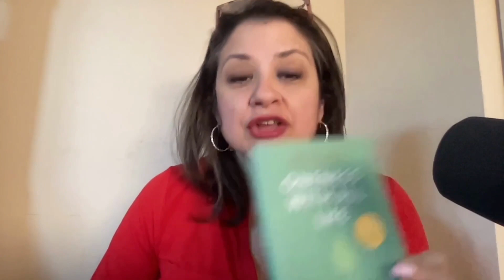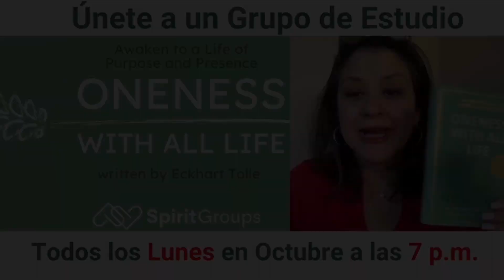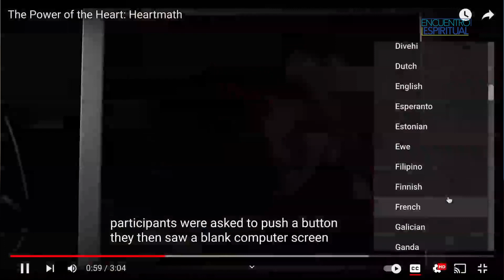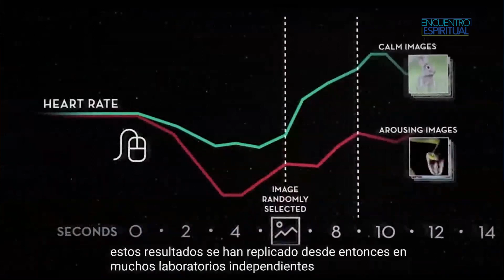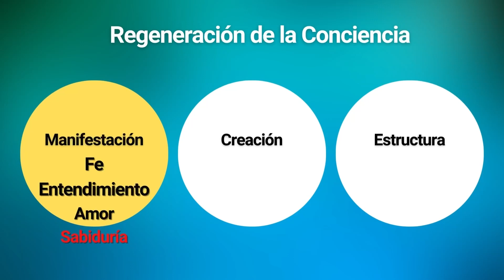La Sabiduría - Nuestra Riqueza con Rev.Ana Quintana y Oswaldo Mora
Culminamos la primera rueda de las 12 potencias (de la manifestación) con la potencia de Sabiduría.
Desde el espacio del verdadero juicio, discernimiento e intuición podemos ver la sabiduría desde nuevos ojos.

Sígue a RevAna y Unity on the Bay Español